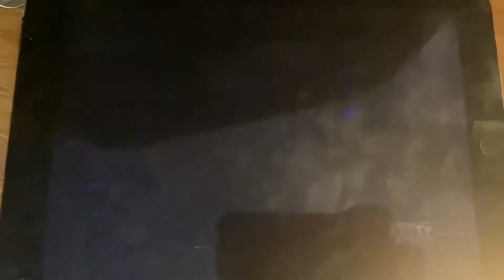The Fred Silverman Company/Dean Hargrove Productions/Viacom (1993)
Recorded on February 25, 2022 - 2:38 PM EST